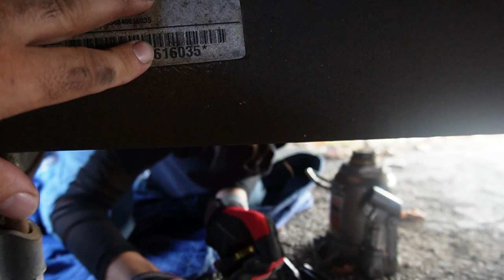How we CHANGE a tire (BIGTEX)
We have to adjust our tires! Hope you enjoy how we do things the hotshot Rick & Jo way and hope you enjoy this video! Till the next one guys,
KEEP IT HOT!